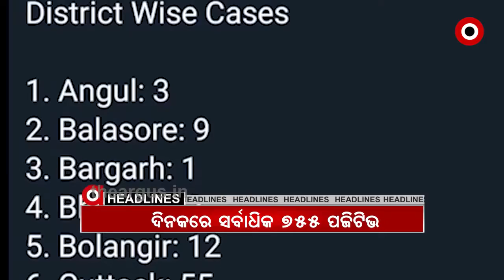Headlines 7 a.m...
7 AM HeadlinesWatch all the current, latest and breaking news only on "TheArgus.in" LIVE TV. The one-stop destination for LIVE news on politics, entertainment, sports, gadgets, and business.